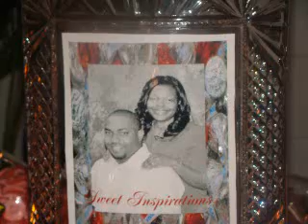Dumas Hill Wedding2